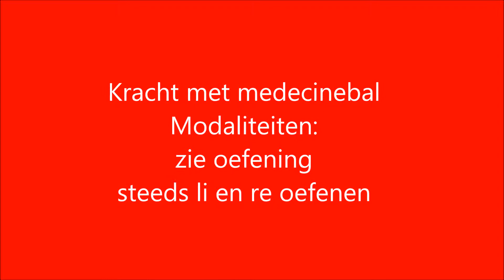Masterclass kracht met medecinebal 1